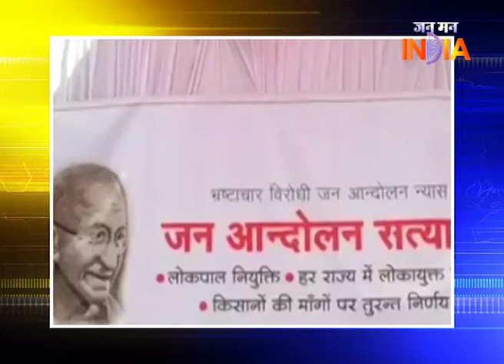Top News of the Day l 30-01-2019 l Jan Man India l News Room